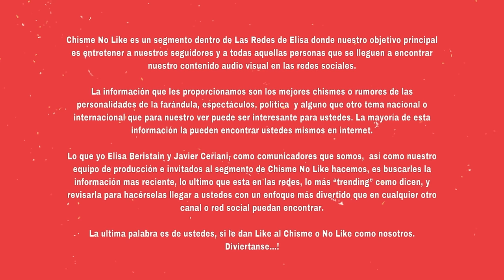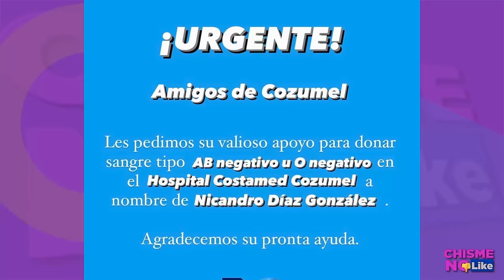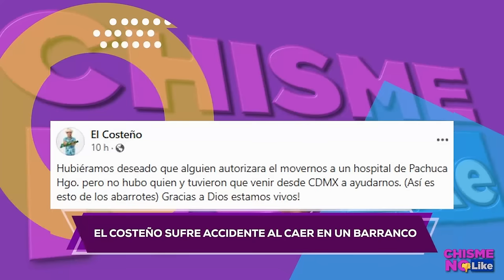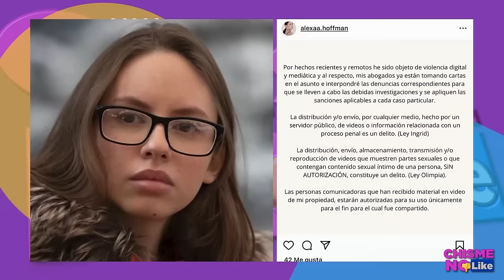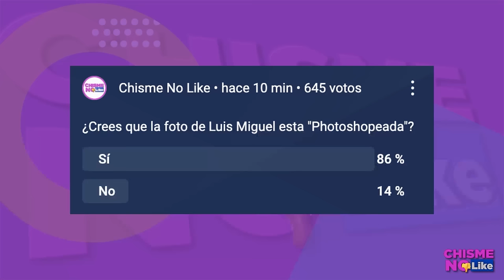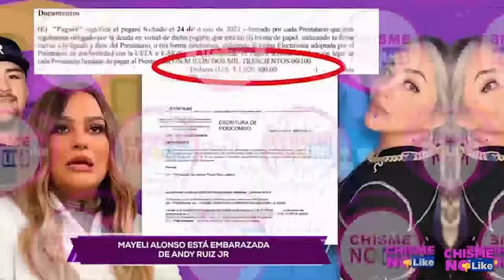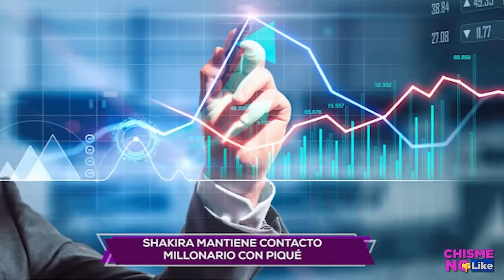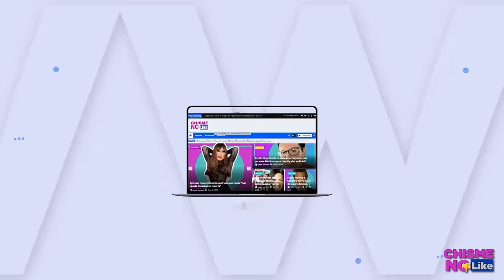HIJO D LILI ESTEFAN ACOMPAÑADO DE UN CHICO O CHICA? / DON ANTERO SE PONE COMO CHANCLA A ANA BÁRBARA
-  Hoy 18 de Marzo de 2024 con ELISA BERISTAIN y JAVIER CERIANI en Chisme No Like 🔴 TOTALMENTE EN VIVO

TEMA ANTERIOR: SERGIO MAYER NO ENTRA A LA CASA DE LOS FAMOSOS / CORRUPCIÓN EN EL GORDO Y LA FLACA PRODUCTORA MAÑOSA

TOP DE HOY 👇

TREMENDO ESCÁNDALO SE DESATÓ LUEGO DE QUE MAYELIALONSO CONFIRMARA QUE ESTÁ EMBARAZADA DE SU NOVIO GOLPEADOR ANDYRUIZ, PUES LOS TORTOLITOS NO CONTABAN CON QUE EN CHISMENOLIKE TENEMOS LA TREMENDA REACCIÓN DE LA EXMUJER DEL BOXEADOR, JULIELEMUS QUIEN NO SE QUEDÓ CALLADA AL SER TESTIGO DE CÓMO DESTROZARON SU FAMILIA Y TRAS VER QUE EL HOMBRE QUE LE EJERCÍA VIOLENCIA Y LA ENGAÑÓ AHORA YA TIENE A OTRA PREÑADA.

CAPTAMOS AL HIJO DE LILIESTEFAN MUY ENTRETENIDO EN UN PARTIDO DE LA NBA PERO SU ATENCIÓN NO ESTABA EN EL ENCUENTRO DE BÁSQUETBOL, SINO EN SU ACOMPAÑANTE, TE QUEDARÁS CON LA BOCA ABIERTA AL VER DE QUIÉN SE TRATA... ¿ES UN CHICO O UNA CHICA?

EN EXCLUSIVA! LUEGO DEL ESCÁNDALO QUE HAN PROTAGONIZADO ANABÁRBARA Y SU HERMANO PONCHOUGALDE, LOS PADRES DE LA CANTANTE REACCIONAN A ESTE ZAFARRANCHO FAMILIAR QUE ENVUELVE A LA PEQUE Y TENEMOS LAS DECLARACIONES DE DONANTERO Y DOÑALOURDES QUIENES SE ENCUENTRAN ENTRE LA ESPADA Y LA PARED.

EL DÍA DE HOY UN FUERTE INFORME SOBRE SHAKIRA Y LOS NEGOCIOS QUE AÚN TIENE EN COMÚN CON PIQUÉ TAL PARECE QUE LA LOBA LO SIGUE QUERIENDO EN SU MADANA Y TENEMOS TODOS LOS MISTERIOSOS DETALLES DE SU NUEVO TEMA MUSICAL.

REAPARECE DANIELBISOGNO Y NOSOTROS FUIMOS EN BUSCA DE SU SOCIO DEL ANTRO GAY... QUÉ ESTÁ PASANDO CON SU SOCIEDAD DE NEGOCIOS? Y TODO MIENTRAS ÉL DICE QUE APENAS SI PUEDE CAMINAR Y QUE ESTÁ MUY FLAQUITO